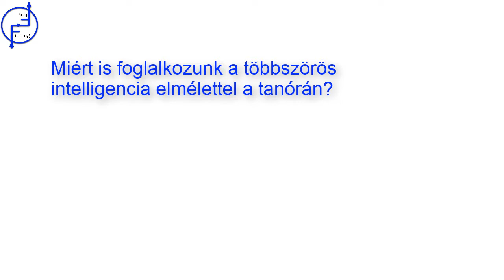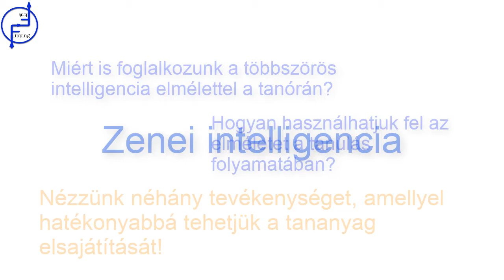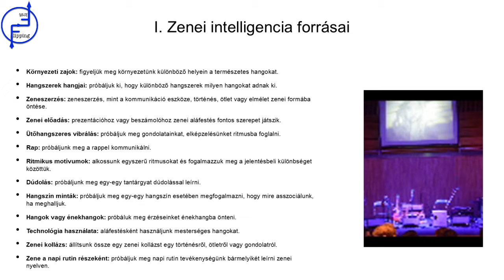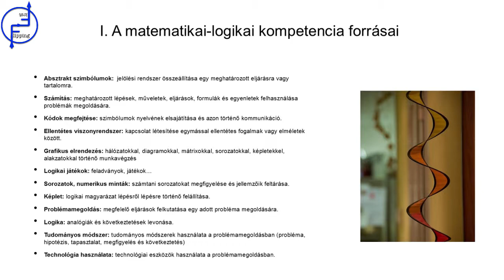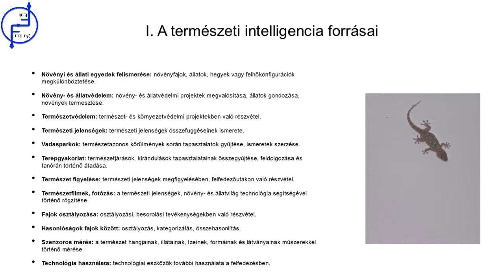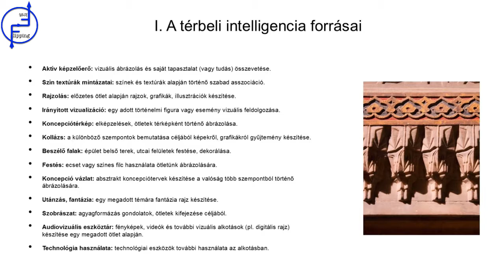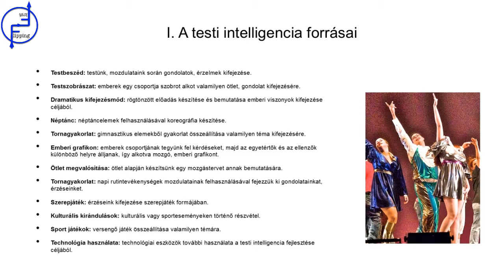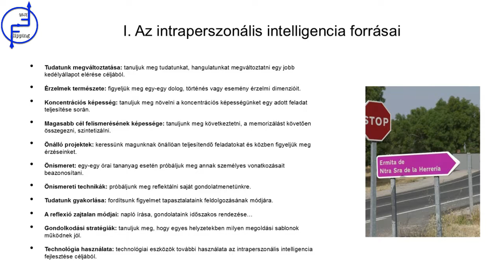Hogyan hasznosítsuk a többszörös intelligencia elméletét a tanteremben?